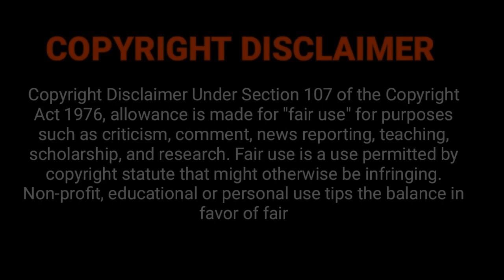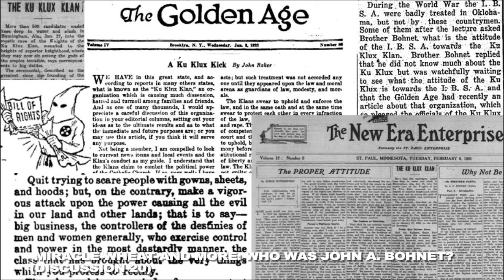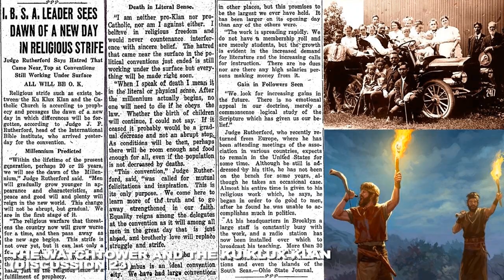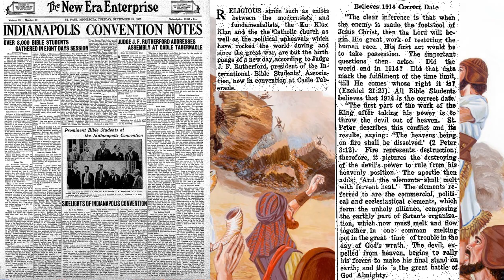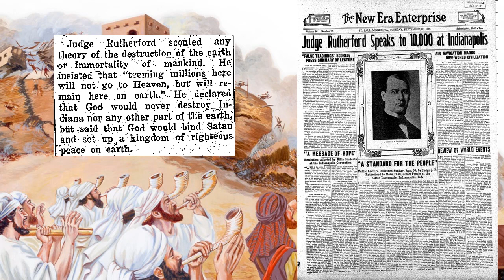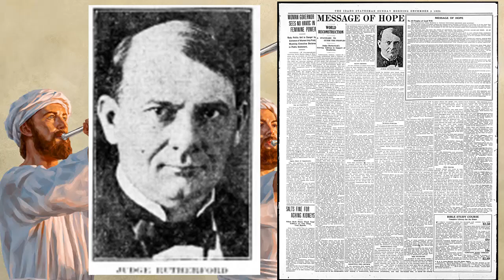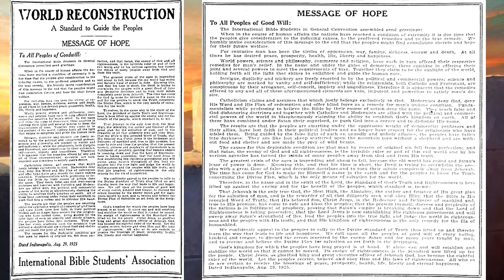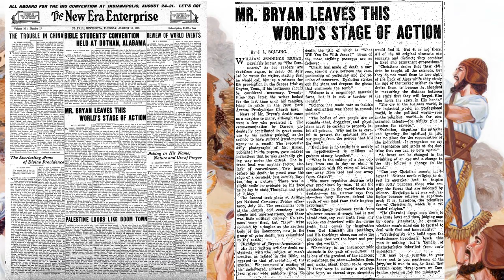Watchtower's Message of Hope? The Fourth Trumpet & 1925 Failure (Discussion 32 Part 6)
In the final part of our discussion we look at how Rutherford was taking previous interpretations and putting a new spin on them so that he could introduce the new path that he was headed toward. Our review of Rutherford's "Message of Hope" led to our conclusion that it was a new "Message of Hate" and judgment path which Watchtower was following. 1925 and this message was the year which Watchtower began its focus on the 'name' Jehovah.

We've been tracing the evolution of Watchtower's modern doctrines through the early Trumpet Blast message Conventions, from Cedar Points, Advertise, Advertise, Advertise, to the Second Convention's, Sheep and Goats Doctrine which was a reaction to and interpretation of Rutherford's imprisonment, to the the Third Convention's message, Civilization is Doomed, that pushed Watchtower doctrine to new judgmental levels, and now to Watchtower's Message of Hope and the 1925 failure.